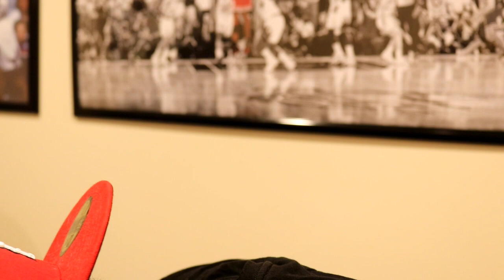Litty and Litty again Reaction!!!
OAB and RiztheKing talk the new songs being released by two great artists. And the fued continues...